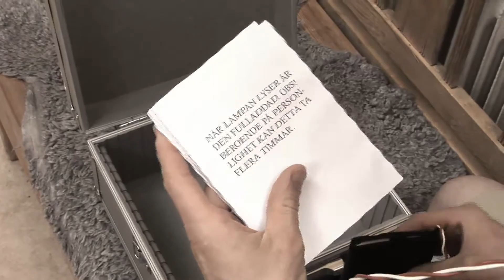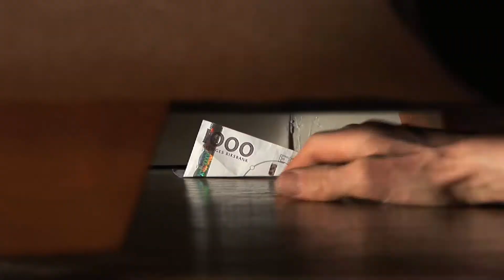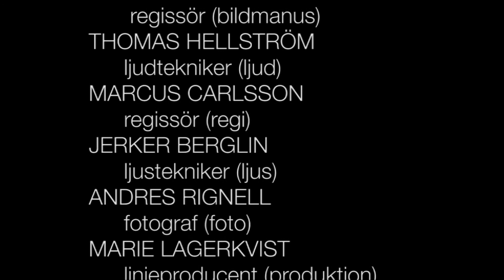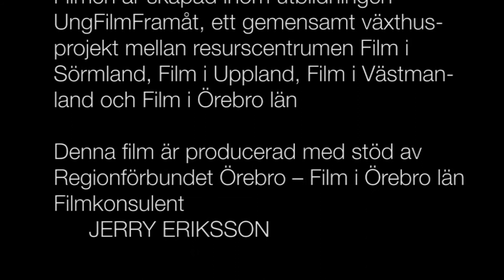Drömpappan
Drömpappan är en film inspelad i Örebro sommaren 2009. Den hade premiär på Uppsala kortfilmsfestival och är en del av UngFilmFramåt.